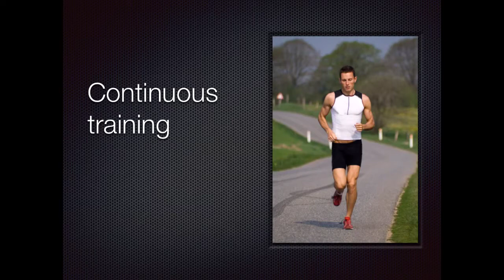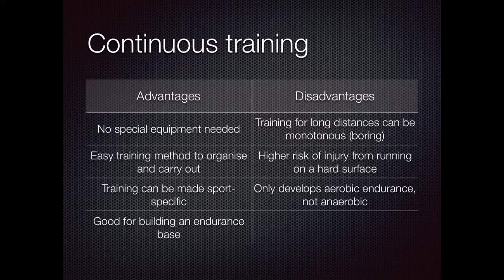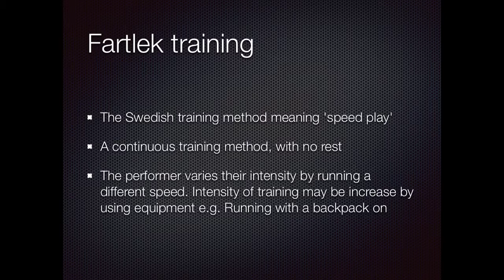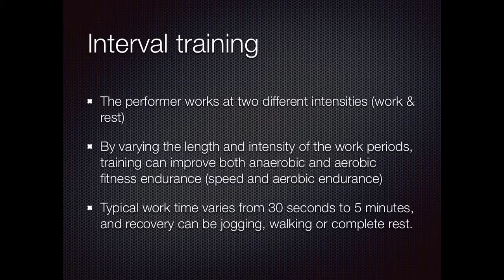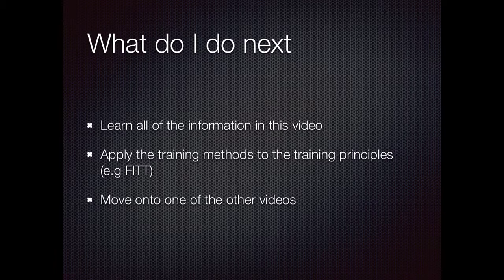Exercise methods (aerobic endurance)